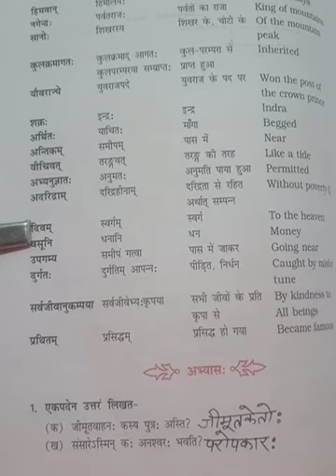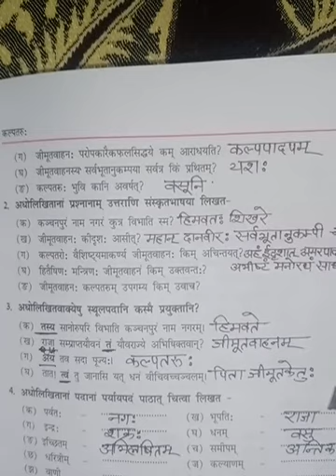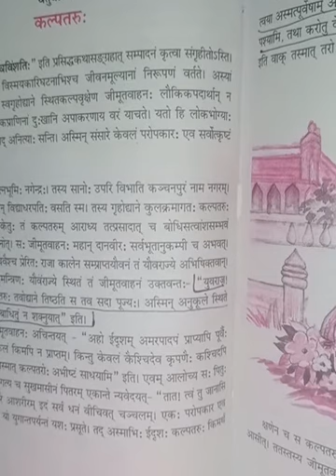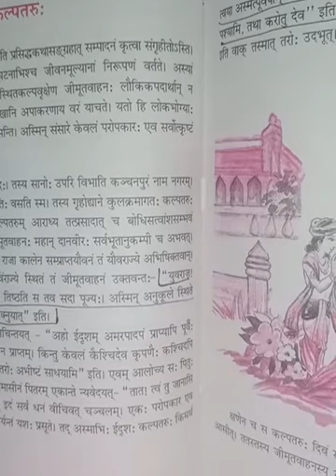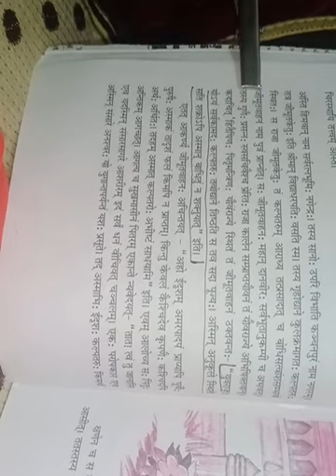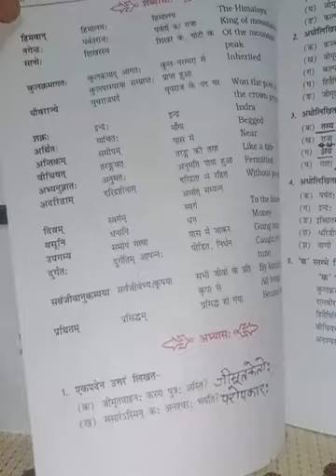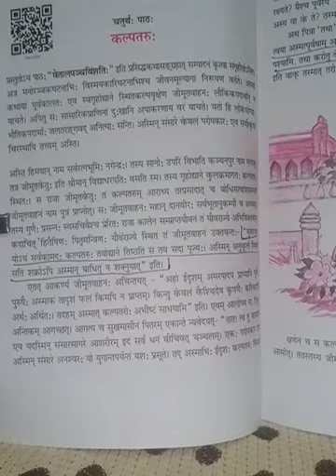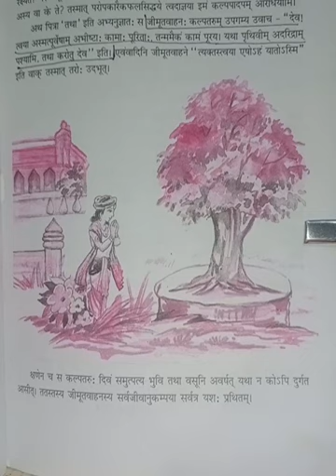Sanskrit class 9 (30/09/2020)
Chapter 4 questions and answers